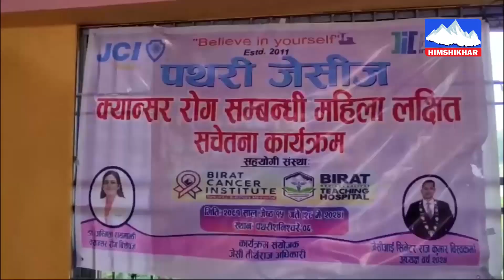मोरङको पथरीमा एक दिने क्यान्सर सम्बन्धी महिला लक्षित सचेतना कार्यक्रम सम्पन्न